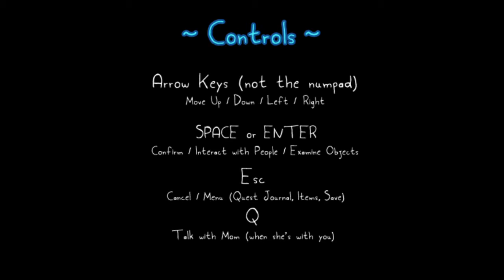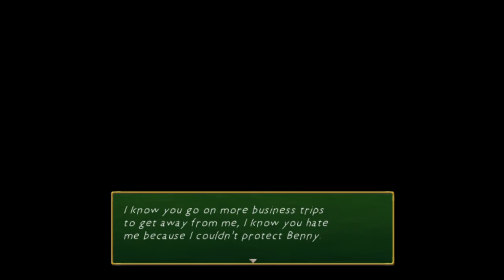Laura Shigihara and Rakuen - Dev Talk #1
In our first segment of Dev Talk we sit down with Laura Shigihara and discuss the story and inspiration behind her game: Rakuen!

Spoilers: 11:30-34:51